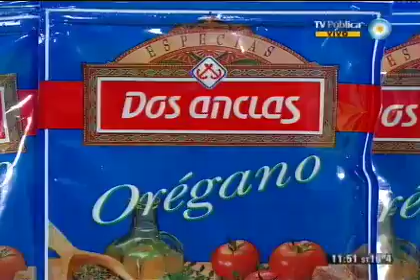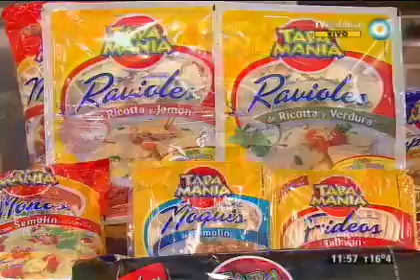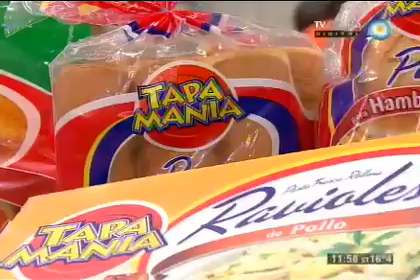Pasta rellena con estofado